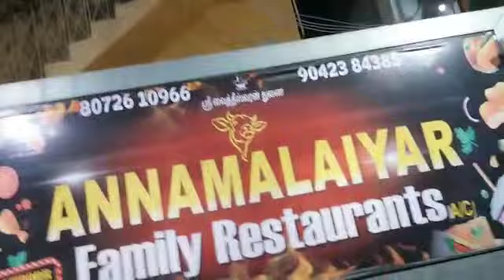XLNT 3500E 3000w 3.5kva self start petrol portable generator available more inquiry 93601 11055